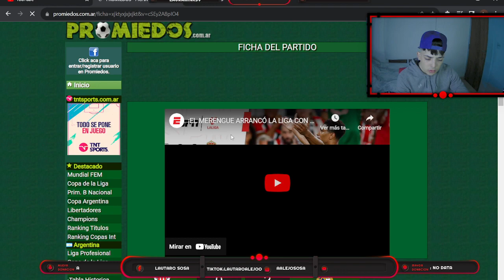OPINION DE LA SUPERCOPA ALEMANA.